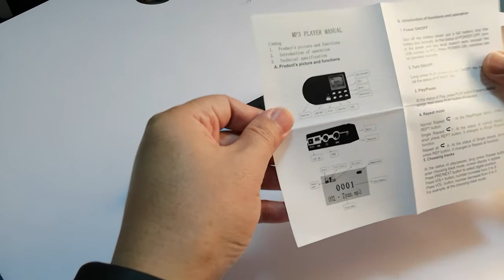Hunting Decoy Bird Mp3 Player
A machine sending sounds to attract opposite sex birds.